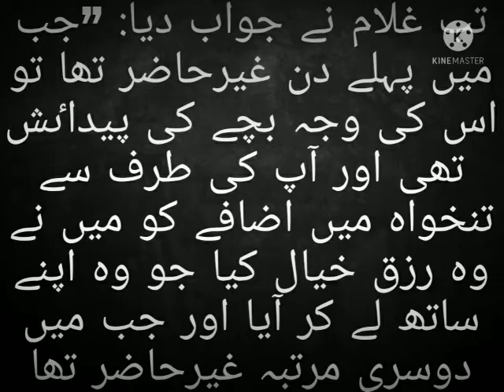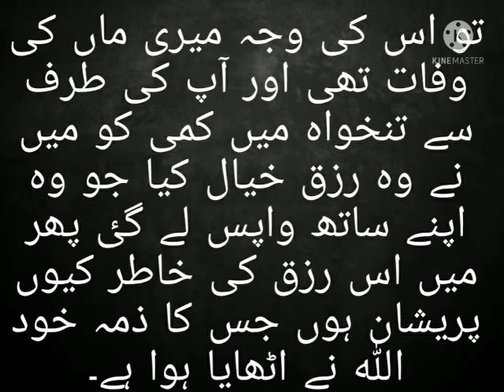Islamic Stories | Aik Ghulam ka Qissa | Rizk Allah ke Haath mein Hai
Allah hi Rizk dene wala hai. Aik Ghulaam ka Qissa.